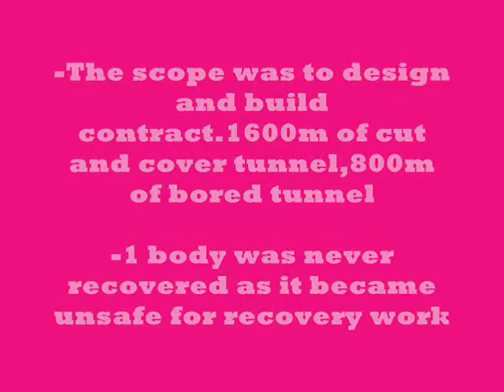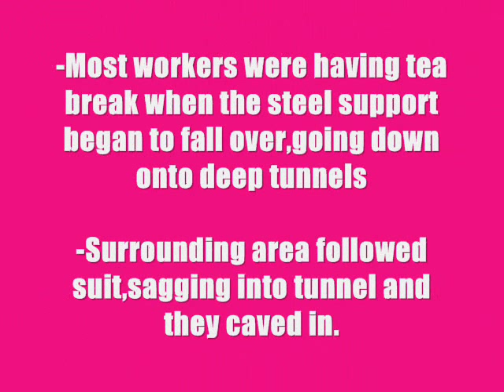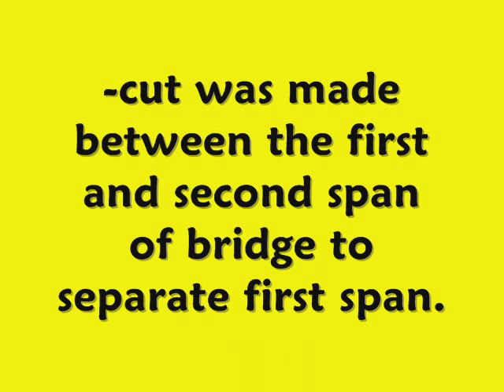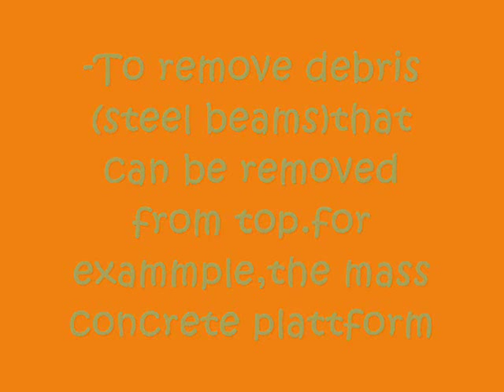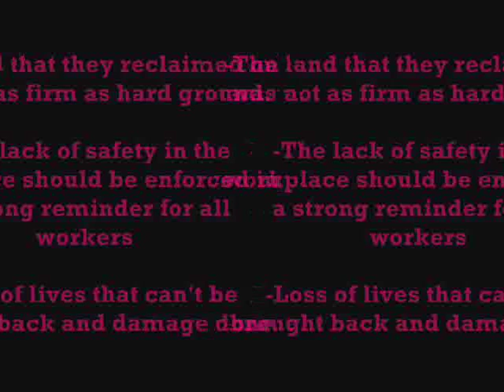Geotechnical Engineering(Nicoll Highway)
Project on Geotech